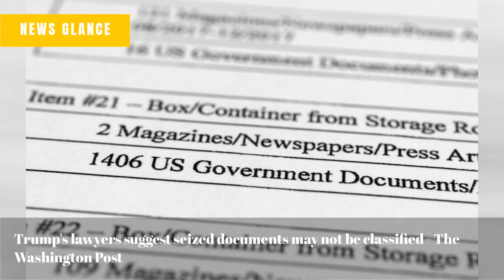Stock Market News Today: Dow Up 300 Points Ahead of CPI Report - The Wall Street Journal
Trump's lawyers suggest seized documents may not be classified - The Washington Post
3 children died after they were found unresponsive on New York City shoreline. Police now are speaking with a woman believed to be their mother - CNN
In solemn procession, Queen Elizabeth's coffin is taken through Edinburgh - Reuters UK
Queen Elizabeth II: King Charles III arrives in Scotland ahead of casket processions - Fox News
Ukraine-Russia war latest: what we know on day 201 of the invasion - The Guardian